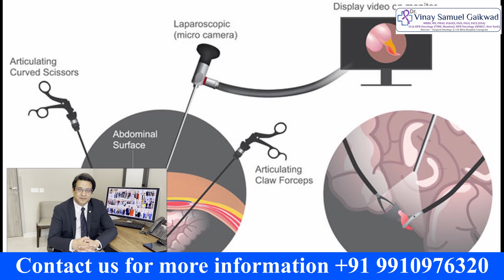Minimally Invasive Surgery for Colorectal Cancer - Dr. Vinay Samuel Gaikwad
Is minimally invasive surgery the best approach for colorectal cancer treatment?

In recent years, minimally invasive surgery for colorectal cancer has seen remarkable improvement.

When opposed to open surgery, laparoscopic procedures for the treatment of colon cancer typically result in a speedier recovery after the operation and shorter stays in the hospital.

When surgery is used for treating colon cancer, laparoscopic methods can be used. Rather than doing a colectomy as an open surgery through a single long incision, a surgeon can do the procedure through several smaller incisions using special tools for a minimally invasive approach.

Dr. Vinay Samuel Gaikwad (Director -Surgical Oncology @ CK Birla Hospital) is a profound doctor with vast experience of more than 14 years in the field of Surgical Oncology and has been trained from Tata Memorial Hospital, Mumbai & MSKCC, New York, currently associated with Paras Cancer Centre-Paras Hospital - Gurgaon, India. He has an expertise in highly specialized Minimally Invasive Cancer Surgeries such as surgeries of the Colon, Rectum, Stomach, Esophagus, Pancreas, Liver & Gall Bladder. He also performs most advanced cancer surgeries like HIPEC & PIPAC procedures and has operated more than 50 such cases till now. Dr. Gaikwad continually strives to deliver superior outcomes while remaining patient-centered.

Followus @ FB.com/DrVinayOnco & Twitter.com/DrVinayOnco